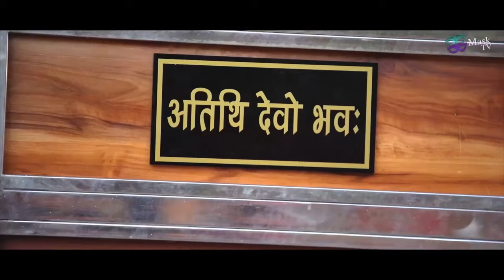Old Lady | Episode 1 | Mask TV Originals | Balvinder Singh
Watch Full Series Only On Mask TV App